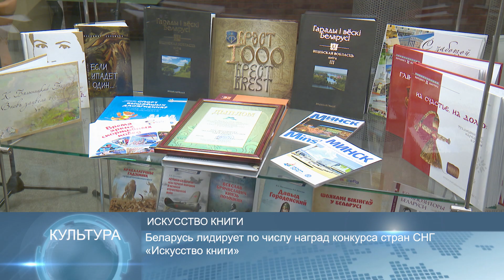Новости Беларуси 16 декабря 2019 14:00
А. Лукашенко провёл совещание по применению административной ответственности
Казахстан отмечает День независимости
Беларусь лидирует по числу наград конкурса стран СНГ «Искусство книги»